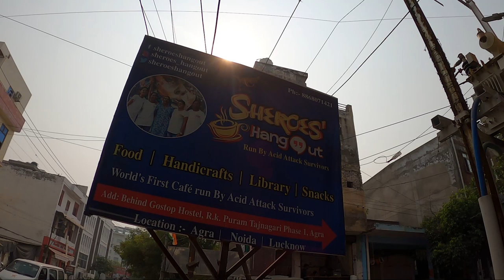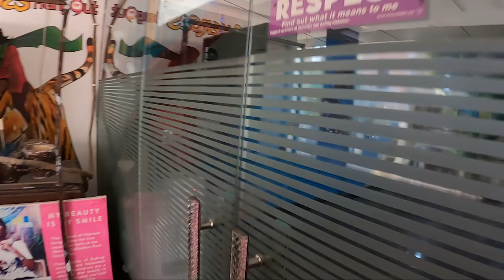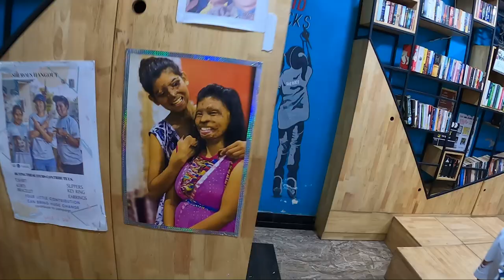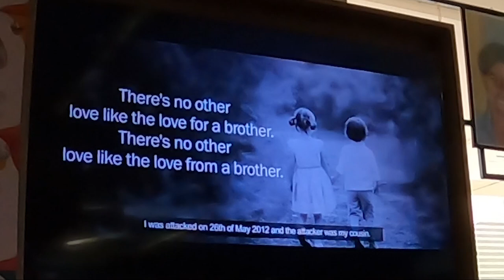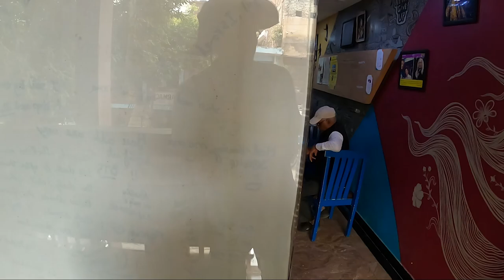KARA ZA WYJŚCIE Z DOMU BEZ POZWOLENIA w Indiach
Miała 17 lat, kiedy rodzina wybrała jej męża. Miała zakaz wychodzenia z domu. Kiedy go złamała, on - mąż dał jej karę. Jeden z najtrudniejszych reportaży jakie robiłem do tej pory. W tym vlogu zobaczysz inną, a zarazem prawdziwą twarz Indii.

🍀 Każda ŁAPKA, KOMENTARZ czy PODANIE odcinka dalej to wiatr w żagle dla mnie i kanału JAK TO DALEKO. Łatwiej się tworzy, kiedy wiem, że moge na Ciebie liczyć.

MOJE KSIĄŻKI
✒ "JAK TO DALEKO" - reportaż z podróży jachtostopem i autostopem do Meksyku mając 50 euro

✤ Nie znasz angielskiego, arabskiego, rosyjskiego? To już nie problem z tą koszulką